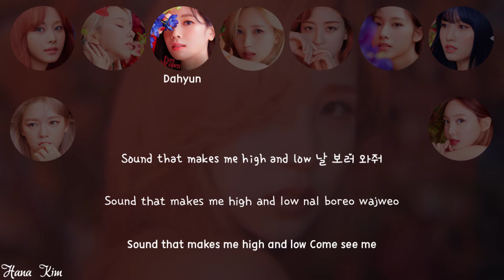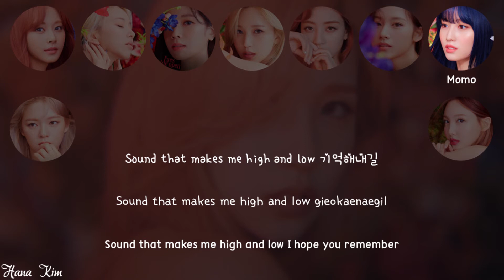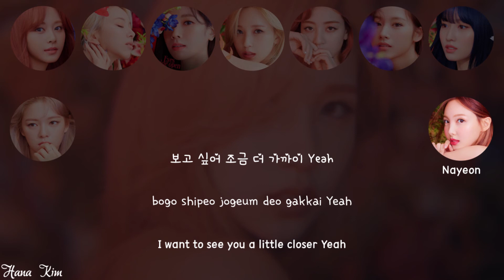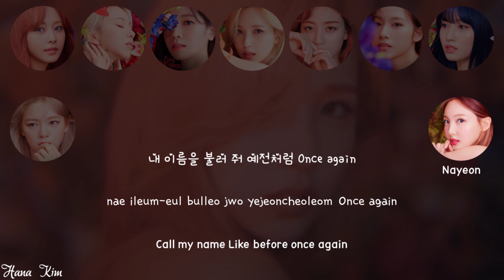TWICE - "BEHIND THE MASK" [Picture coded Lyrics HAN/ROM/ENG]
edited by Eggy Orlando

Song : Behind the Mask
Album : Eyes Wide Open
Artist : Twice
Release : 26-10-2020